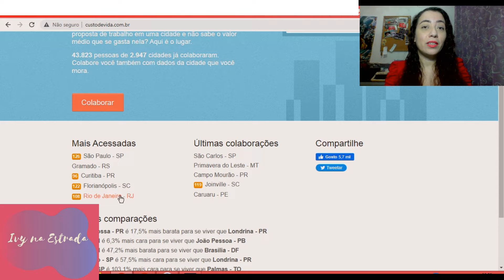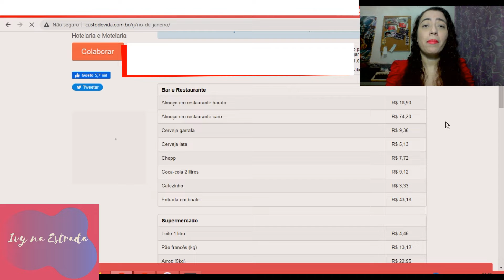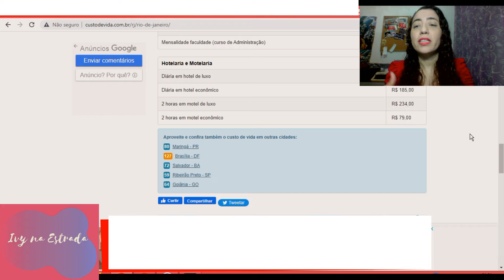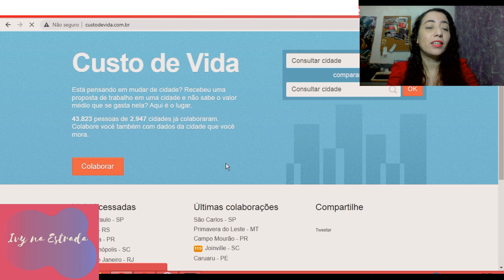QUANTO CUSTA VIAJAR? ESTE SITE VAI TE AJUDAR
Vai viajar e não sabe como pesquisar preços na cidade de destino? Um site colaborativo te ajuda a começar a planejar um orçamento de viagem dentro do Brasil. Aperta o play e confira!